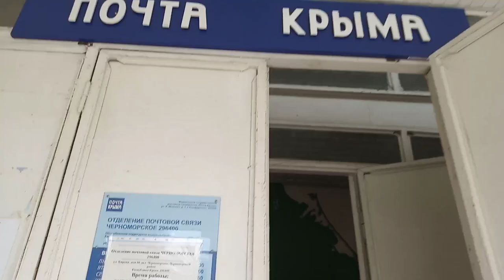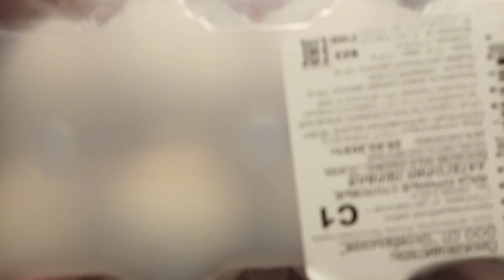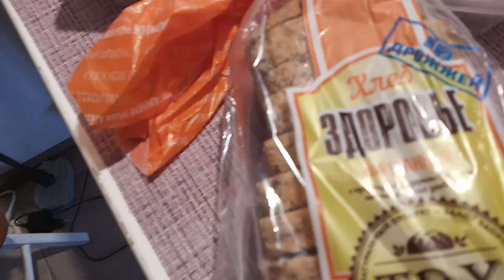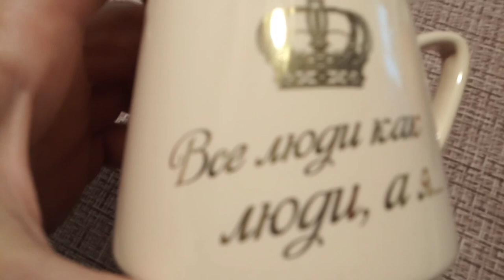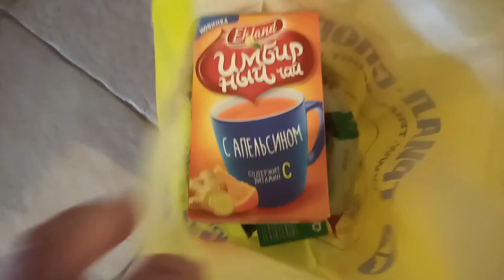Посылки! Отправляю и получаю ❗️ ❕ 👍 😁